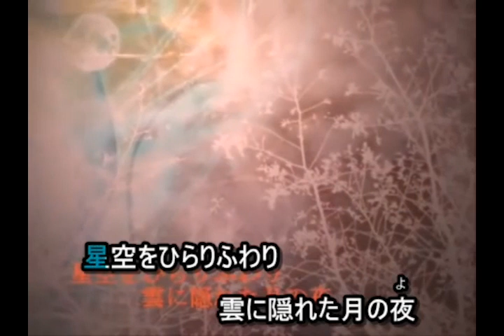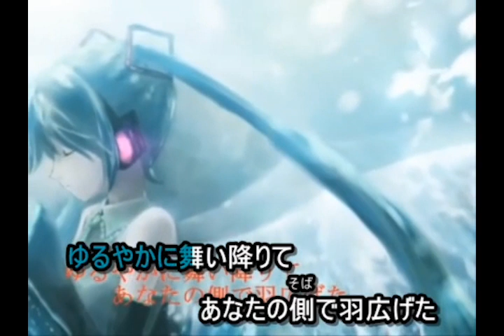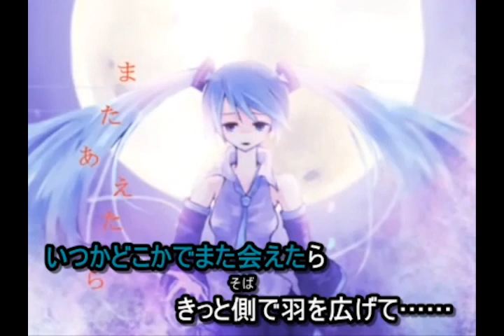【猫村いろは/Nekomura Iroha】虹色蝶々【VOCALOID Cover】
vsqx by 六氯环己烷
Original Song and Video by 黑兔p
Vocaloid6 Editor is really fun
ボカロ６マジ良いもの